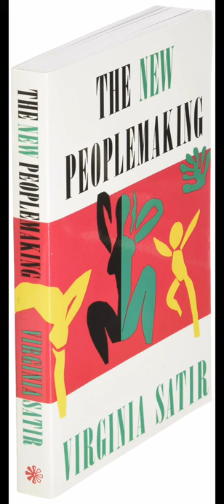Virginia Satir-The new peoplemaking audio book-Chap1